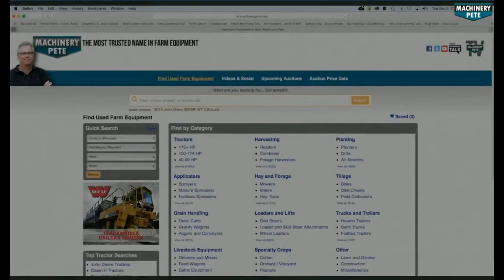5 John Deere Tractors Sold High on Recent Farm Auctions in Northwest Ohio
Machinery Pete details (5) John Deere tractors sold for very strong sale prices on 2 recent farm auctions in northwest Ohio by Siefker Real Estate & Auctions. John Deere 4955, 4440, 7930, 7920 and 4555.